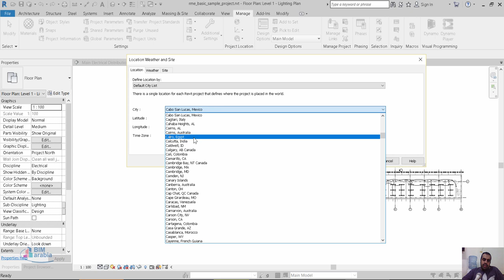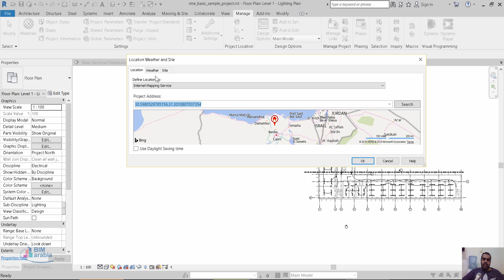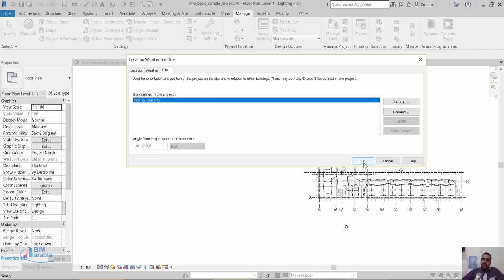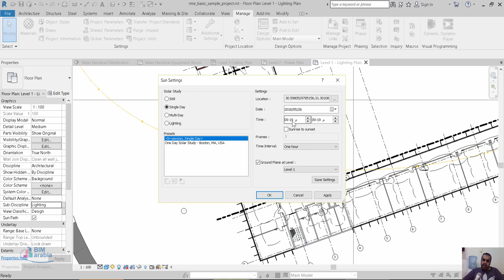Revit Setting your location